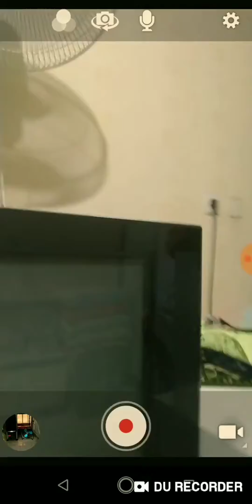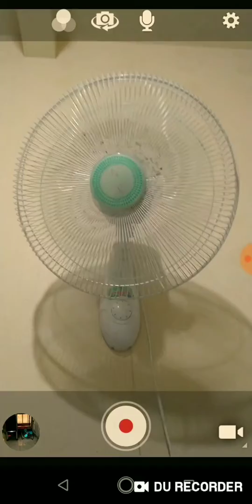Kipas tua maspion